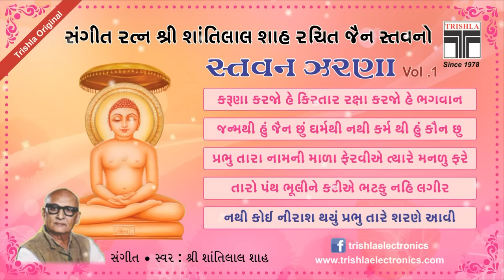Jain Stavan - Shantilal Shah | Juke Box | Popular Jain Stavan | Trishla - Original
Stavan Zarna Vol.1 - Jain Stavan Juke Box
Singer  : Shantilal Shah
Lyrics : Shantilal Shah
Produced By : Trishla Electronics

For popular Jain Stavan, Stuti , Mantra, stotras and
lecture series, Vartalap, Pravachan on various topics of jainism

We request you to not to copy and upload the Religious Stotras, Stavans and Mantra as it is Piracy, which is legally a crime.
Apart from legal as per Jainsim, Piracy is a type of "Chori". Refrain from doing "Chori" of religious things and save youself from sinful activity.

Shantilal Shah a Sangeet Ratna Jain Stavan lyricist, Singer and Composer have compose 1000s of Popular Jain Stavan. Shantilal Shah was famous for Katha Geets. He has composed and sung famous Jain Stories of Nem Rajul, Chandan Bala, Shalibhadra, Sthulibhadra.